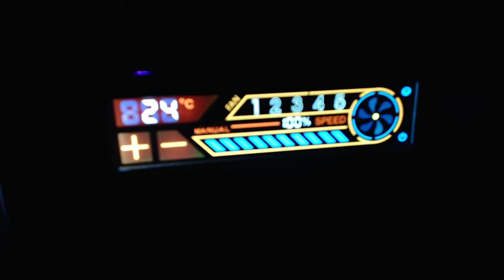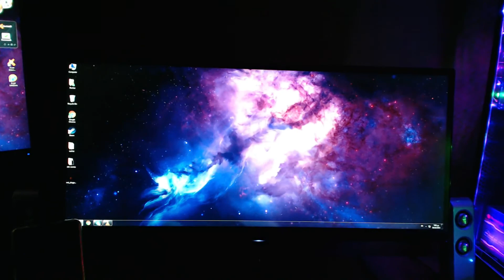My pc dual monitor (msi gtx960 4gb)